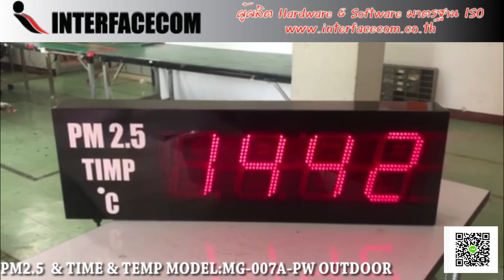536-REVIEW PM2.5 & TIME &TEMP MODEL:MG-007A บอร์ดแสดงค่า